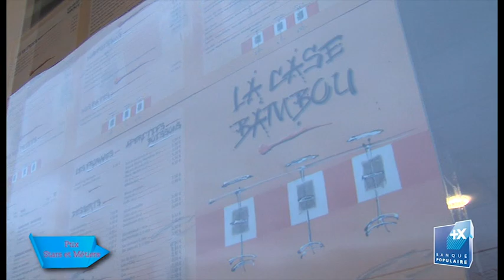Stars & Métiers 2013 - SARL LE PATIO - RESTAURANT LA CASE BAMBOU